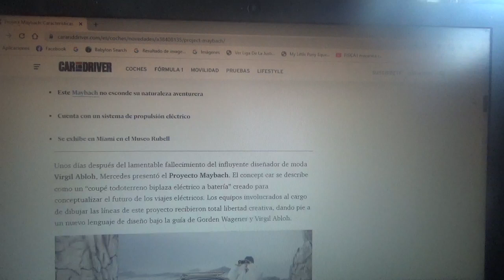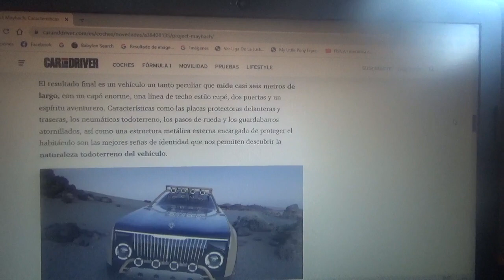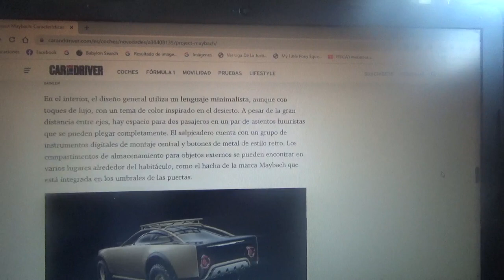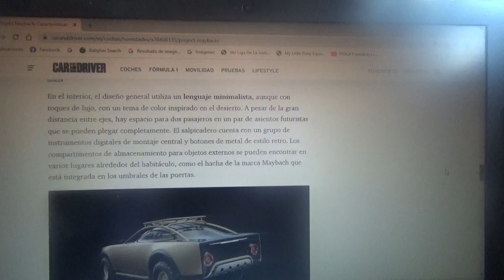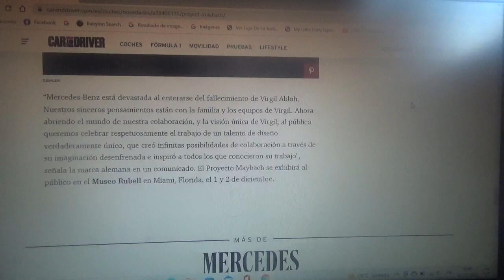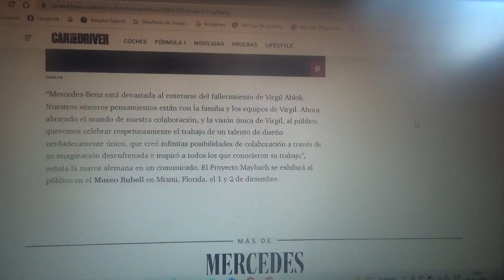Project Maybach información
Aquí les menciono como es este concept de coupé con aspecto todoterreno totalmente eléctrico que rinde honores al fallecido diseñador Virgil Abloh